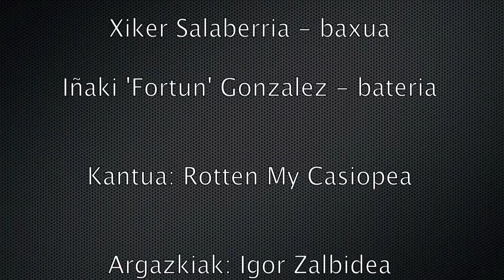Sexty Sexers. Psilocybenea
Sexty Sexers Hondarrabiako Psilocybenea aretoan.